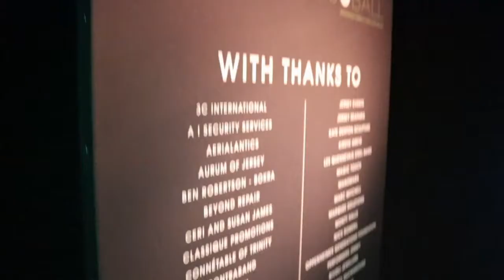Investec Wilderness Ball 2019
We are delighted to announce that the Investec Wilderness Ball, held on 28th September 2019, raised an amazing total of £224,291! ✨

This spectacular event brought to life Durrell’s vision of a wilder, healthier, more colourful world and all funds raised will go towards rebuilding diverse and resilient landscapes in which wildlife and people can thrive 💚

Huge thanks to Investec, Delta Events, Marquee Solutions, Harpers Catering, Sister Sledge, Monty Halls, Wild Thyme Florist, David Harper, Beyond Repair Dance and all the volunteers who helped to make the ball such a success.

📽 3C International